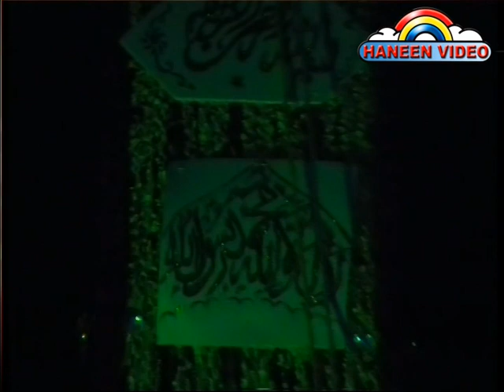Noushad Shahzad Qawwal Jahan Hai Murshid Wahi Khuda Hai(Live)Mukarram Pasha